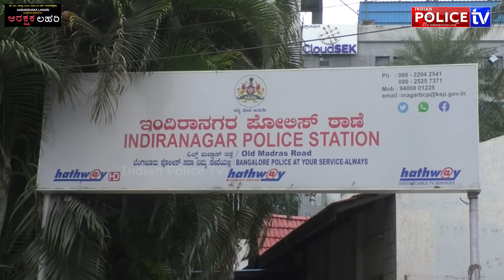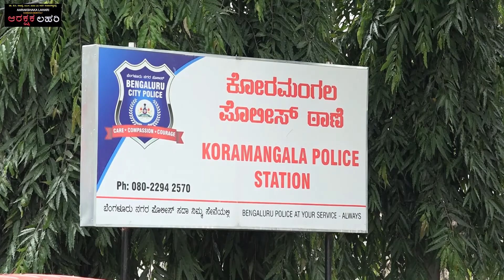ಐಷಾರಾಮಿ ವಾಚ್ ಕಳ್ಳನ ಅರೆಸ್ಟ್;ಇಂದಿರಾನಗರ ಪೊಲೀಸರ ಕಾರ್ಯಾಚರಣೆ| INDIRA NAGARA POLICE STATION